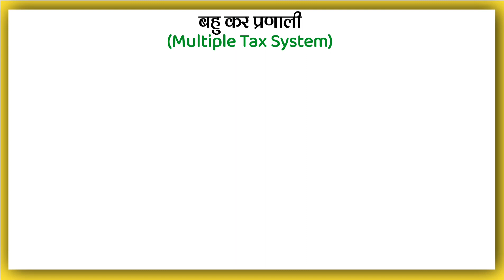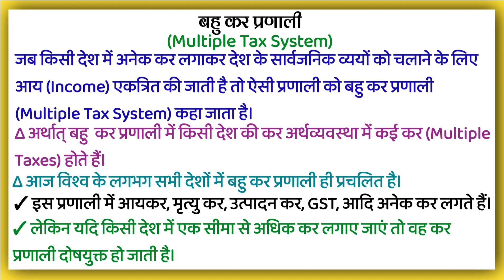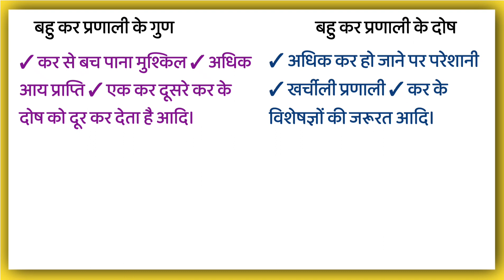बहु कर प्रणाली किसे कहते हैं | Bahu Kar Pranali kise kahate hain | What is Multiple Tax System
बहु कर प्रणाली किसे कहते हैं | Bahu Kar Pranali kise kahate hain | What is Multiple Tax System Explain in Hindi

आप के प्रश्न

बहु कर प्रणाली
बहु कर प्रणाली हिंदी में
बहु कर प्रणाली किसे कहते हैं
क्या होता है बहु कर प्रणाली
क्या है एकल कर प्रणाली
बहु कर प्रणाली के बारे में पूरी जानकारी
बहु कर प्रणाली क्या है
बहु कर प्रणाली का अर्थ
बहु कर प्रणाली की परिभाषा

What is Multiple Tax System in explain in Hind
What does it means Fees